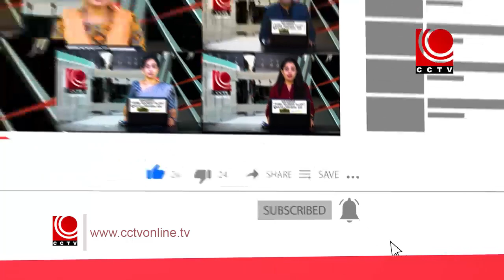Nila News 03 03 2022